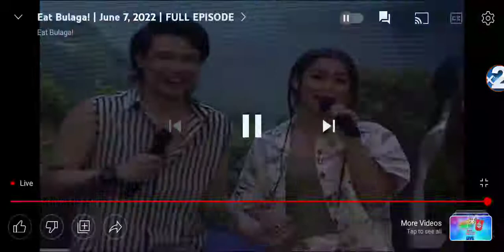Eat Bulaga LIVE June 7, 2022: Staycation ni Miles Ocampo, Maja Salvador at Motherland Darren!